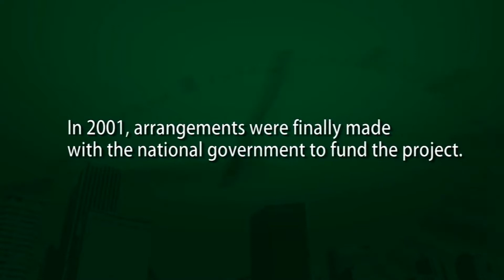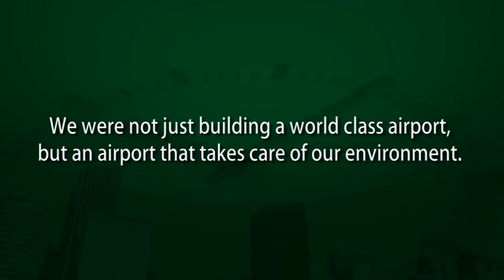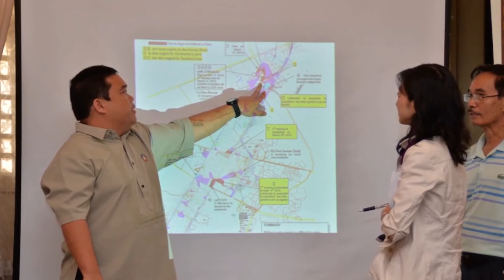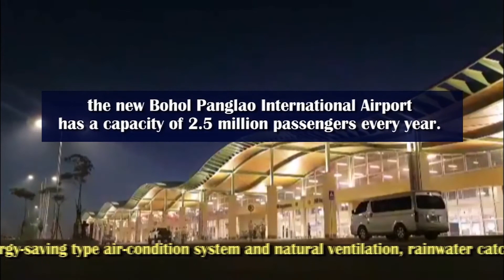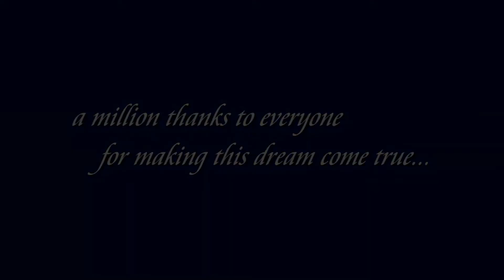EMC Vlog 04: LAWIG Bohol's Journey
Philippines' First "Eco-airport",  the Bohol Panglao-International Airport!

Making the dream of Bohol turns into a reality.

EMC Vlog 04: LAWIG Bohol's Journey, In celebration of the 2nd years of the inauguration of the Bohol Panglao-International Airport on November 27, 2018.